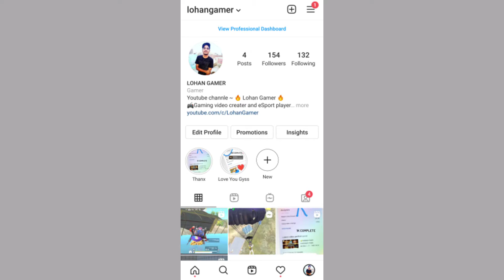😤बचने की कोई उम्मीद नहीं थी || PUBG MOBILE LITE RUSH GAMEPLAY SOLO VS SQUAD - LOHAN GAMER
❤️Hey Guys,❤️

👉God Praveen YT God Thusar OP

ᴍʏ ꜱᴇʟꜰ
ɴᴀᴍᴇ  : Vikash Lohan
ꜰʀᴏᴍ : Hisar ( HARYANA )

ᴅᴇᴠɪᴄᴇ : Realme 6
ʀᴀᴍ : 4ɢB
ʀᴏᴍ : 64
ʜᴇᴀᴅᴘʜᴏɴᴇ : ᴄᴏᴍɪɴɢ ꜱᴏᴏɴ..